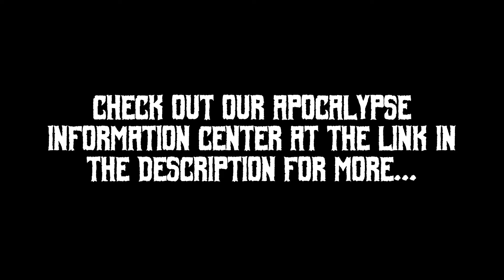THE BATTLEFIELD: Apocalypse 2020 Space Wolves Vs. Orks 8,000 pts.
Here's the table set up for the big game!! Learn all about our upcoming Apocalypse warhammer40k tabletoplive game at our Apocalypse Information Center

We've got shirts, stickers, mugs, etc. And we're adding new stuff all the time!